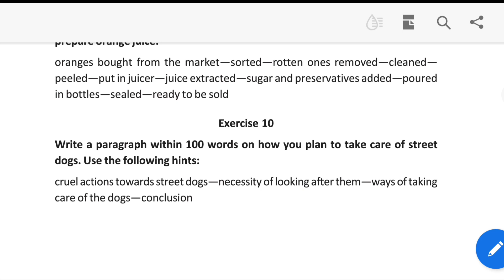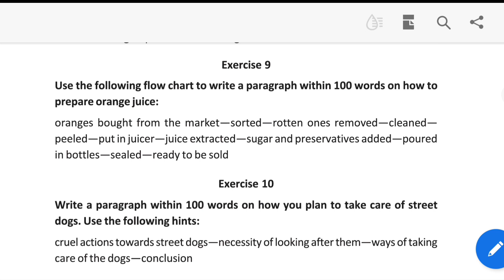All About A Dog Class 9| Exercise 9 & 10 Writing Solution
Hello Everyone, I am Rima and today in this video I am going to share Writing.